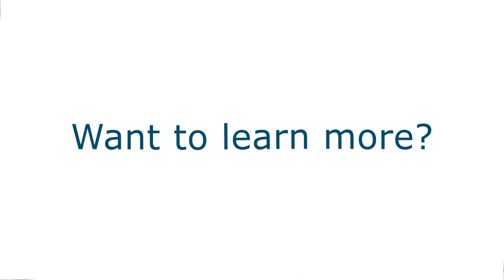Eveline Verhulst Dies Natalis 2020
Eveline Verhulst is spreker op de Dies Natalis 2020: Illuminating science for transitions